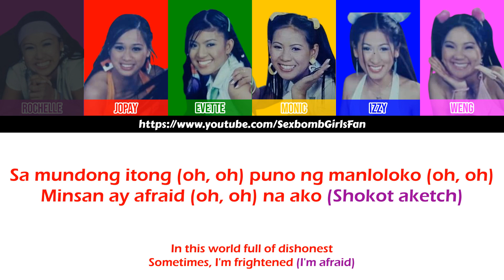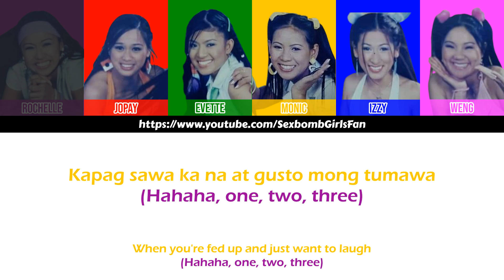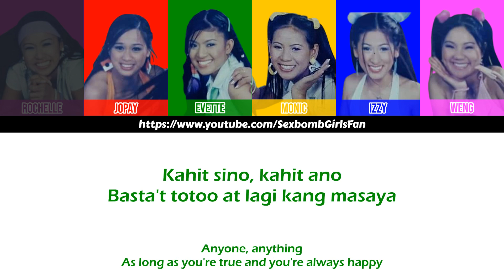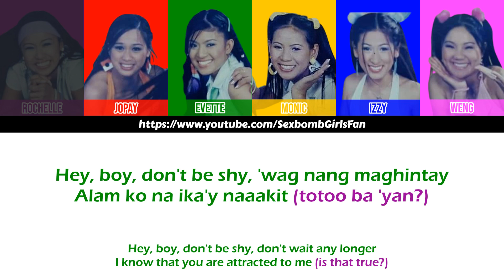Sexbomb Girls - Vaklushii [Color-coded Lyrics]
Sexbomb Girls' Rochelle, Jopay, Evette, Monic, Izzy, and Weng performing Vaklushii.
2008 - Daisy Siete Season 19: Vaklushii OST.
Color Coded Lyrics in Tagalog and English.

Color Pattern:
❀ Purple - Sexbomb Rochelle
❀ Red - Sexbomb Jopay
❀ Green - Sexbomb Evette
❀ Yellow - Sexbomb Monic
❀ Blue - Sexbomb Izzy
❀ Pink - Sexbomb Weng
❀ Black - All of the Sexbomb Girls or Unknown

Hello, everyone! This is the Sexbomb Girls' Fan channel. This channel is here to bring back the awesome feels of the OG and the most phenomenal girl group in the Philippines, the Sexbomb Girls. This channel is hoping that you will be entertained by its uploaded videos. ❤️